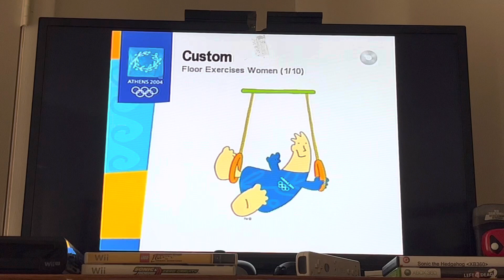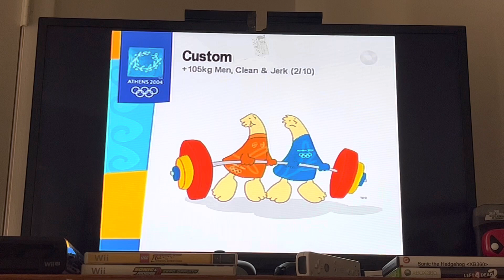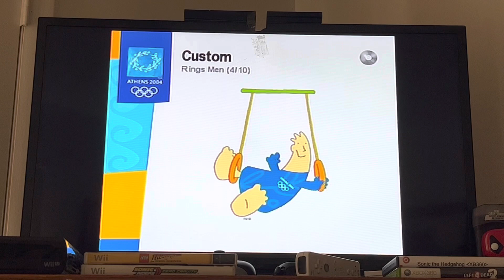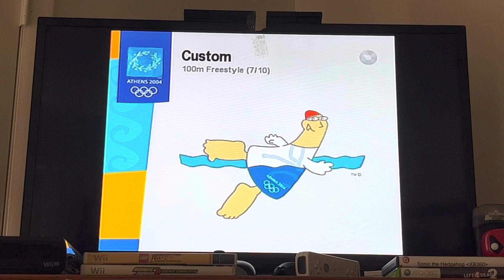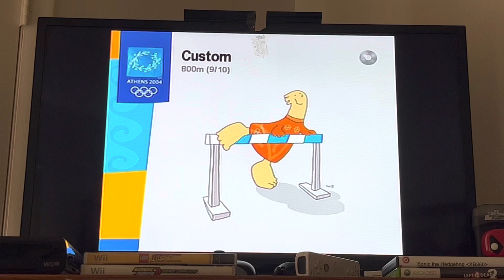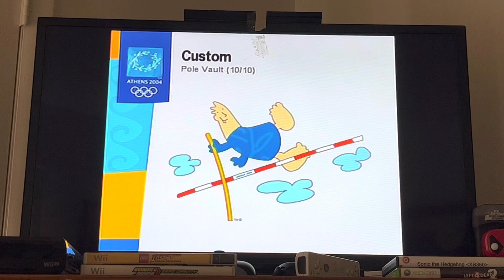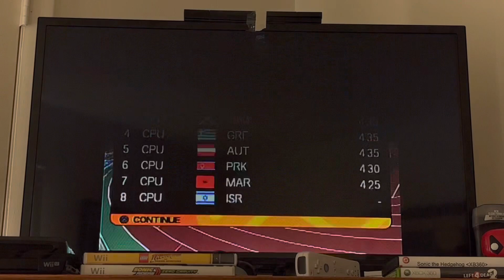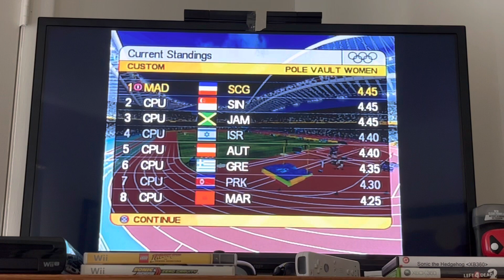Athens 2004 Episode 25 - Serbia & Montenegro 🇷🇸&🇲🇪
2 countries in 1 group? Sure. But will they have enough to earn gold?